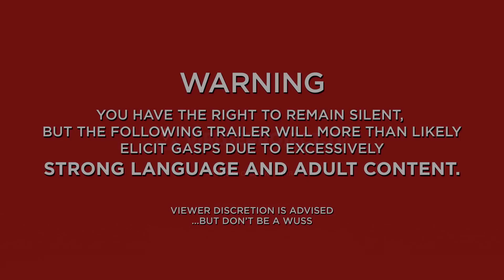Полиция Парадайз (1 сезон) — Русский трейлер (Озвучка, 2018)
► Русский трейлер 1 сезона сериала «Полиция Парадайз» 2018 года |

Озвучка ViruseProject  | Перевод PhysKids специально для iVideos

Озвучили: Nogoodvoic, Алексей Щегорский, Дмитрий Рыбин, Екатерина Дмитрова, Петр Гланц-Иващенко, Игорь Хрусталев

• Оригинальное название:  Райский полицейский участок / Paradise, P.D.
• Страна:  США
• Жанр: комедия

В мультипликационной чёрной комедии речь пойдёт о полицейском управлении крохотного городка Парадайз. Главные герои — очень плохие копы. Не в том смысле, что они все из себя опасные и крутые. Нет, они в буквальном смысле откровенно дерьмовые полицейские.